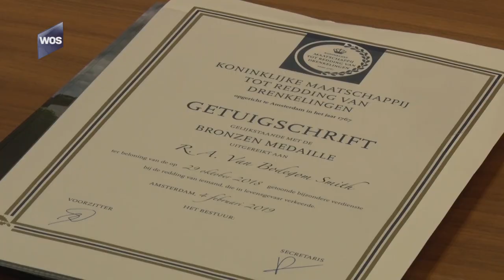Medaille voor redder Ron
Hij houdt er helemaal niet van om in het middelpunt van de belangstelling te staan. Maar wat Ron uit 's-Gravenzande heeft gedaan is dan ook buitengewoon, en dat verdient alle aandacht. In oktober redde de manier de 3-jarige Lotte van de verdrinkingsdood.